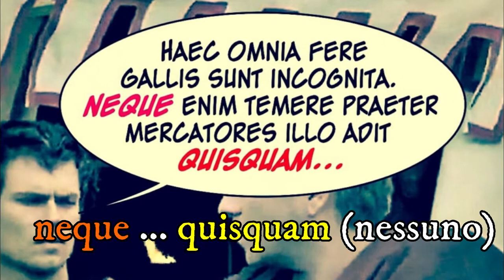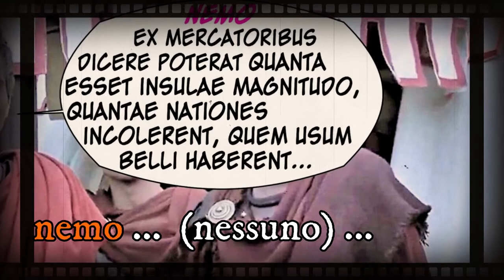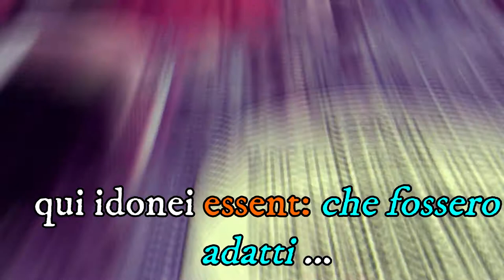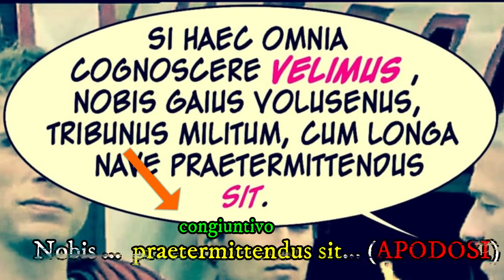Cesare e la spedizione in Britannia (seconda parte)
Footage from Julius Caesar (2002). Introduction to the "if clauses" and to the indefinite pronouns and adjectives.